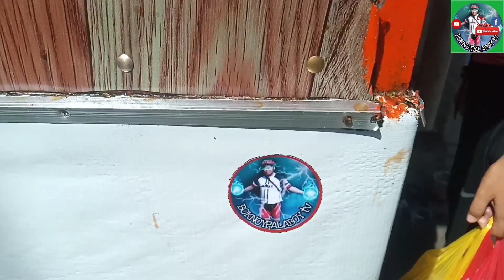ARAT NA ATING TIKMAN KAKAIBANG NOODLES(mag bonus pang buko juice)@BoknoypalaboyTV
Tara nat samahang muli na maglaboy si boknoypalaboy ating tikman kakaibang noodle may bonus pang mura na buko juice.@BoknoypalaboyTV